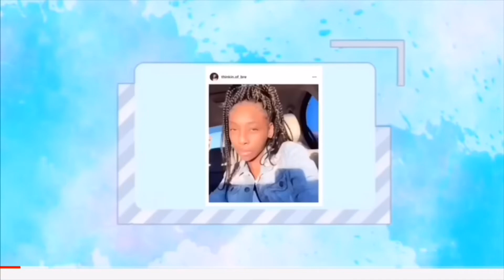HALF OF A DAY OF SCHOOL ( VLOGTOBER DAY 13 ) 😆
hey everybody 💓💓 hope y’all enjoyed my video 😆 love & thankful for all my new supporters!! once i make it i won’t forget about y’all !!! 💖💖

^^^ click the link , sign up and join the team to make money !